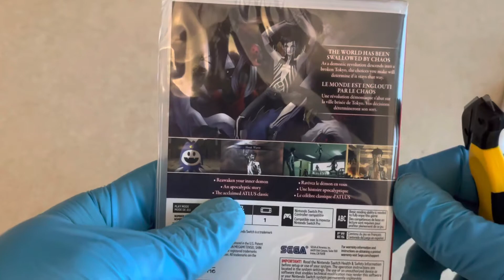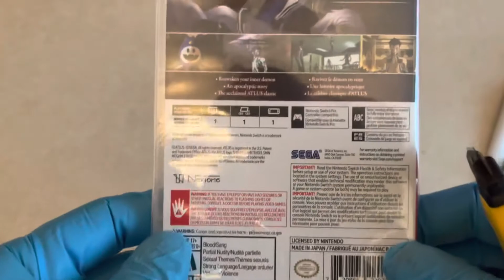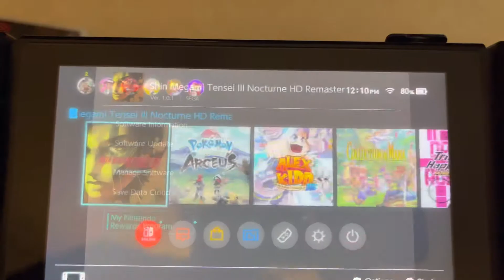Unboxing Shin Megami Tensei III Nocturne HD Remaster (Nintendo Switch)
The last of my orders from GameStop for $19.99 that I bought during its buy 2 get 1 free sale that didn't arrived along with the other games that I’ll show off in the other videos. Got this to add to my collection as I just bought Shin Megami Tensei V not that long ago.

Features
Recruit foes by answering their questions and getting on their good side, or let fellow demons intervene. Even if you can't win them over, you may still get items or money.
Leveling up isn't the only way to become stronger. At the Cathedral of Shadows, combine two demons to form an even more powerful one. Sacrifice a third demon for even better results. Experiment with different combinations and you may just discover some secrets.
Attack your enemies with their weakness. Play your cards well and you can wipe out your foes without giving them a chance to fight back. But make one mistake and it may be your last.
Remastered 3D models and backgrounds.
Additional difficulty settings for players of all skill levels.
Choose between Japanese and English voiceovers.
An alternate branch featuring Raidou Kuzunoha in the “Chronicle Edition”.

Product Description
Reawaken your inner demon in Shin Megami Tensei III: Nocturne HD Remaster. What was once a normal day in Tokyo has turned quite the opposite. The world has been swallowed by chaos. As a demonic revolution descends into a broken Tokyo, the choices you make will determine if it stays that way. Caught between a battle of Gods and demons the choices you make can bring life, rebirth, or death, and determine who triumphs.